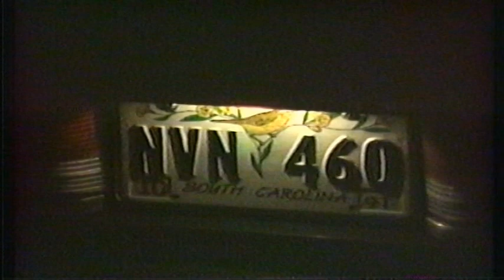Janet Re' Wedding